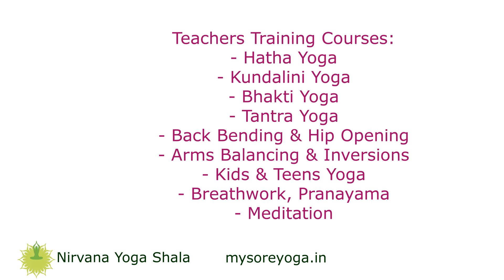Online Yoga Teachers Training Courses, International Certification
- Hatha Yoga
- Kundalini Yoga
- Bhakti Yoga
- Tantra Yoga
- Back Bending & Hip Opening
- Arms Balancing & Inversions
- Kids & Teens Yoga
- Breathwork, Pranayama
- Meditation